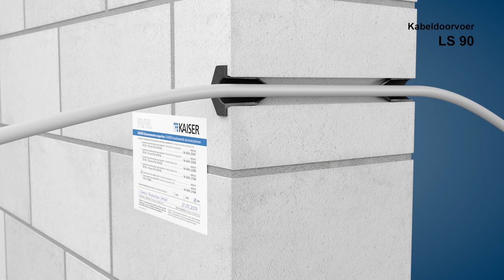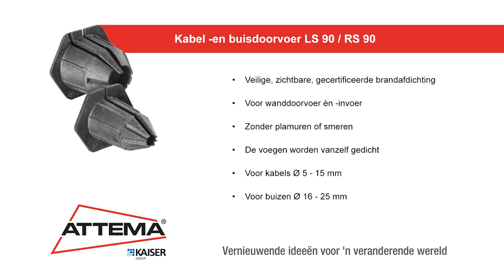Brandwerende doorvoer LS90/RS90